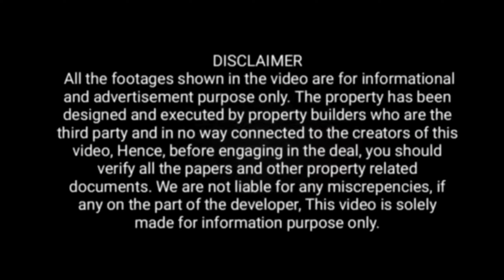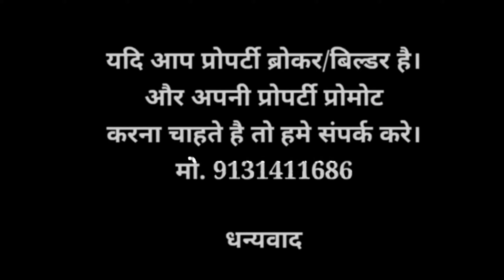V53 | 3 BHK luxury Duplex house for sale|| house for sale in indore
3 BHK luxury Duplex house for sale
 duplex in indore
 luxury house for sale in indore

Property Description

Location :  Amrat palace nipania indore

Asking Price : 66 lac ( Negotiable)

Super build up Area : 1500 sqft

Plot Area : 15×45 saft

Configuration : 3 BHK,  3 Bathroom , 1 Balcony

Facing :

Availability : Available on Booking

Property Age : 0-1 Years

Total Floors : 2

Ownership: Freehold

Parking :  Covered

अगर आप इंदौर में कहीं भी प्रॉपर्टी सर्च कर रहे हैं तो नीचे दिए गए फॉर्म को फिल अप कीजिए हमारी तरफ से एग्जीक्यूटिव का कॉल आपको रिसीव हो जाएगा ||

Related link for videos

if you are looking for house in indore then do call us!!!